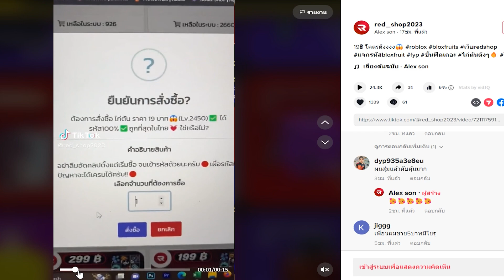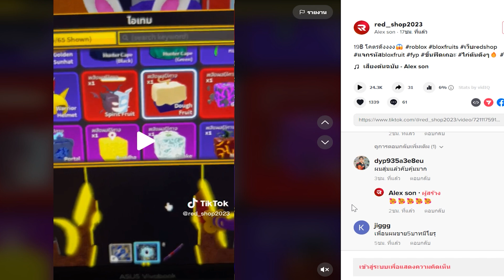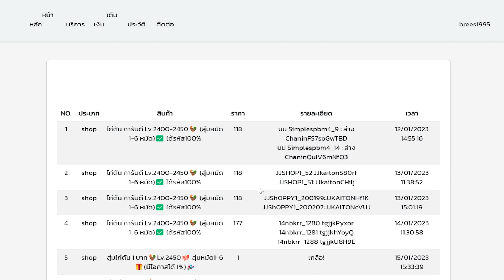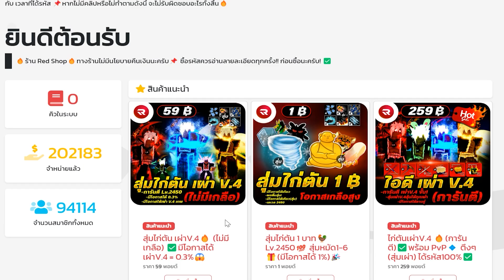Blox Fruits สอนรับผลถาวรฟรีๆ🎉 (ฉลองสมาชิก90,000คน)🎉 ได้ฟรีๆถาวร✅ แค่เม้นในTiktok✅